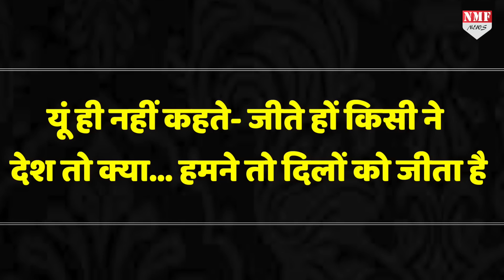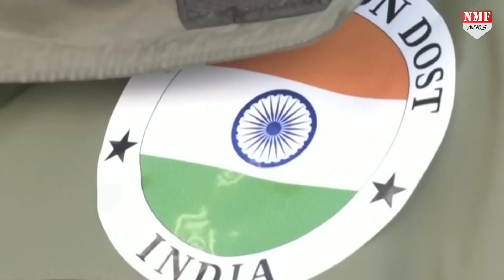NDRF जवान ने PM Modi को बताया... Turkey की आंखों में क्यों आ गये आंसू ?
मोदी सरकार ने भूकंप से तबाह हुए तुर्की की मदद करने में कोई कसर नहीं छोड़ी... यही वजह है कि रेस्क्यू ऑपरेशन के बाद जब हिंदुस्तानी जवान वतन लौट रहे थे तो तुर्की के लोगों की आंखों में आंसू आ गये थे... उन्होंने किस तरह से हिंदुस्तानी जवानों को विदा किया... देखिये हमारी इस रिपोर्ट में...!

ashu
dheerendra